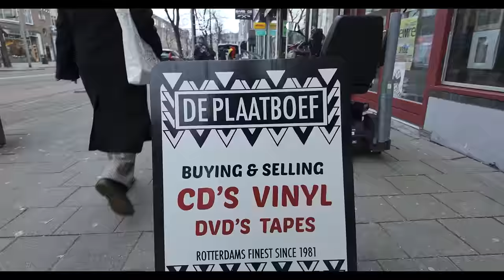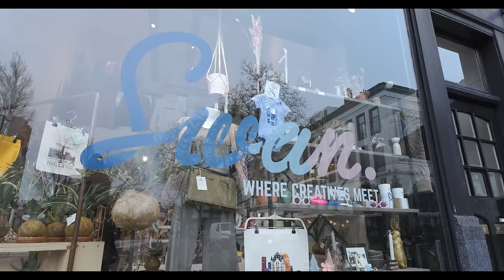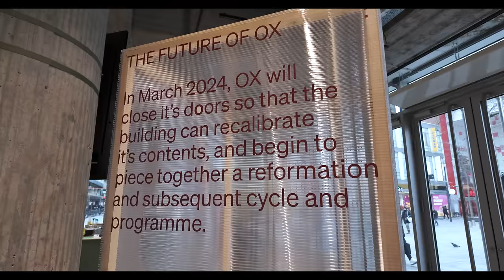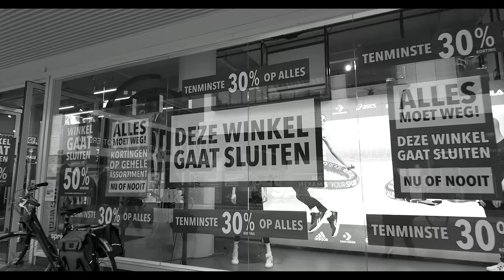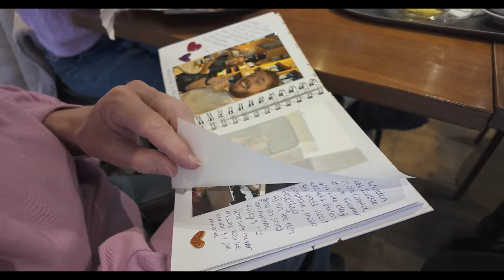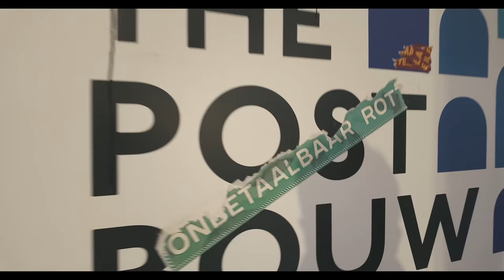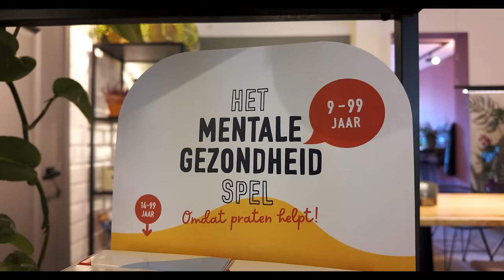Snacken, VERJAARDAG van @Soof & Overprikkeling in Rotterdam! ❤️ *Vlog*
Ontdek samen met ons een dagje Rotterdam in deze vet gezellige vlog! We trakteren onszelf op lekkere snacks bij onze favoriete plekken, zoals snackbar Tante Nel en een overheerlijke cocos macaroon van Madam Cocos in de Markthal. Daarna ga ik op avontuur om mijn oude lp's en cd's te verkopen bij Platenboef op de Binnenweg en verkennen we de Lijnbaan op weg naar Anne en Nina in de Pannenkoekstraat.

Hoewel ons plan om bij Gulliano's te eten niet doorging vanwege drukte, hadden we toch een geweldige tijd. We vierden ook de verjaardag van Sofie Rozendaal bij de Groene Passage, waar we haar verrasten met een speciaal cadeautje.

Terug thuis wachtte een verrassing van de Belastingdienst op me, maar dat hield ons niet tegen om een heerlijke maaltijd te koken. Ik kocht ook een nieuw matje voor Freek zijn kattenbak en we sloten de dag af met iets spannends rondom ons mentale gezondheidsspel. Mis deze dag vol avontuur, lekker eten en verrassingen niet! 🌆🍔🎁

Hoofdstukken:

00:00:00 - Introductie en reis naar Rotterdam
00:00:35 - Lp's en Cd's verkopen..
00:00:47 - Winkelen en eten in Rotterdam
00:04:00 - Reflectie op veranderingen in Rotterdam
00:04:48 - de Markthall
00:07:11 - Beste Snackbar Rotteram!!!
00:07:38 - Verjaardag Sofie Rozendaal.
00:09:22 - Terugreis gaat anders & onaangename verrassing
00:10:21 - Thuisactiviteiten en Improvisatie koken
00:11:19 - Een spannende stap..

Podcast luisteren? 🎧